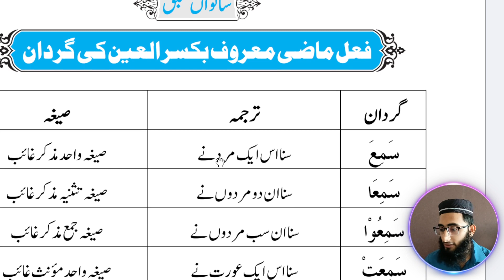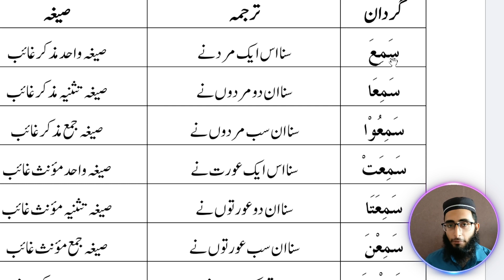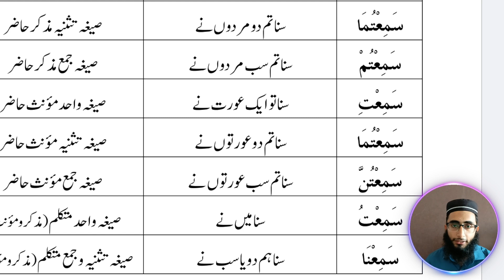Asus us Sarf Lesson No 7 | Learn Quranic Arabic Language Course | Nisab us Sarf Free Alim Course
aalim course,
learn arabic,
online alimiyat course,
darse nizami,
aalima course,
course,
online alima course,
arabic language,
free islamic courses,
learn arabic,
learn arabic language,
arabic,arabic language,
arabic language course,
quranic arabic,
course arabic language,
learn quran,
how to understand quranic arabic,
learn quran arabic,arabic course,
arabic grammar